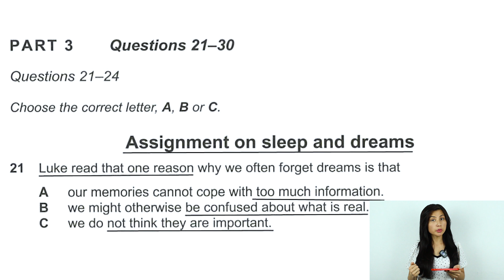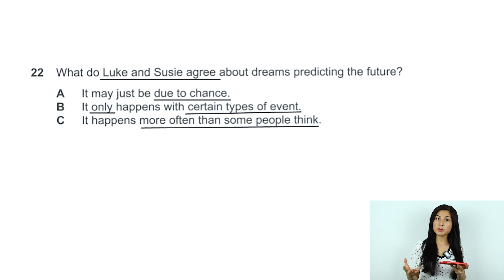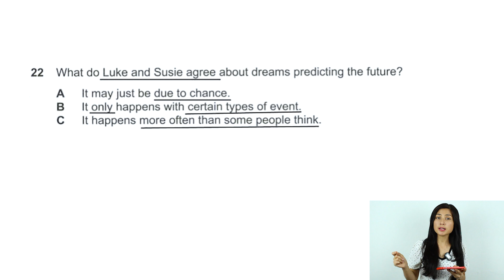BEPUL IELTS Listening dars: Multiple-choice savollari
Bu videoda IELTS Listening ni eng qiyin qismi Multiple-choice savollari bo`yicha dars o`tib beraman.

Agarda siz hozirda IELTS imtihoniga tayyorgarlik ko'rayotgan bo'lsangiz yoki endi boshlash arafasida bo'lsangiz, sizni IELTS va ingliz tili bo'yicha o'quv kurslarimizga taklif qilamiz!

IELTS imtihoniga professional o'qituvchilar bilan tayyorgarlik ko'ring! O'quv markazimiz English Platformga tashrif buyuring!

Mazilimiz: Toshkent shahri, G'afur G'ulom metrosi (Ganga)

Hoziroq qo'ng'iroq qiling va IELTS imtihoniga biz bilan birga tayyorlaning!

INGLIZ TILI va IELTS haqida yanada koʻproq oʻrganish uchun quyidagi kanallarimizga ham obuna boʻling: